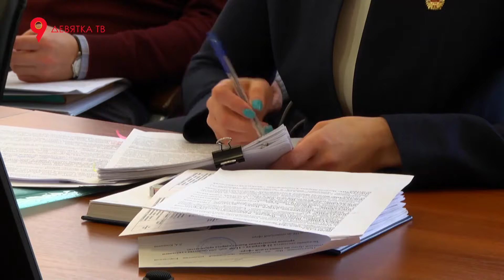Комиссия по социальной сфере